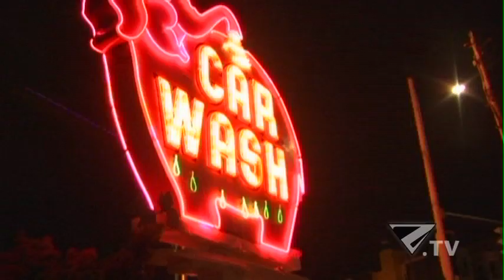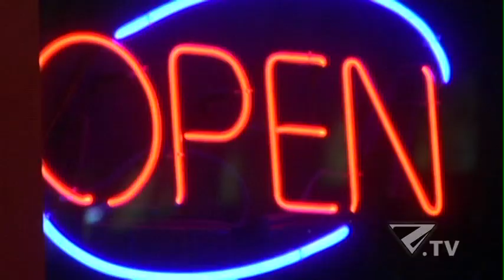ZetamanTV - Ep. 1 - Operation Treehouse (part 1)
The Alternates host a charity concert in Seattle to buy Christmas presents for foster kids.